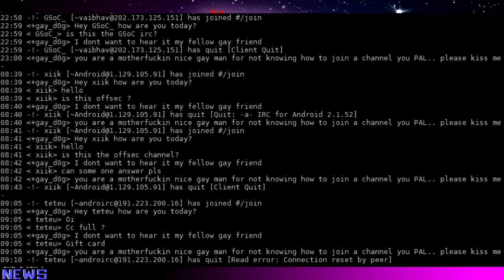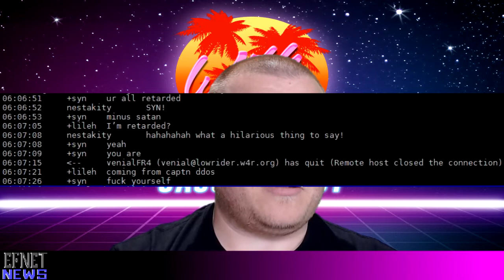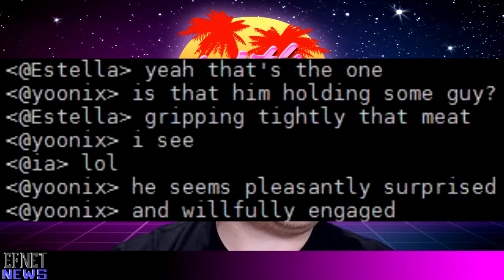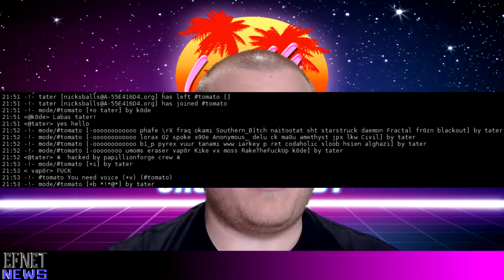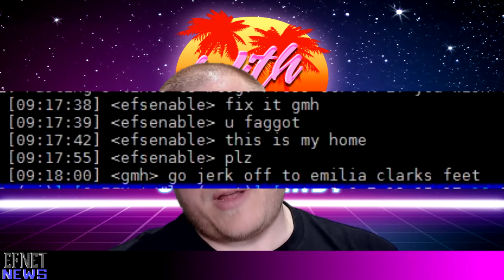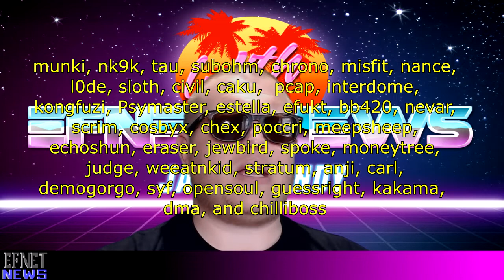Jason Bandy - EFNet News - Episode 125 - Cift Gard